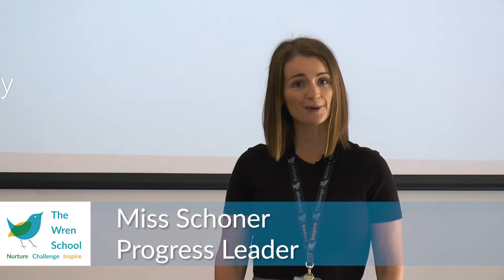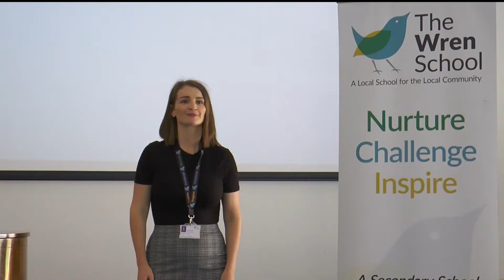The Wren School - Transition video 2021